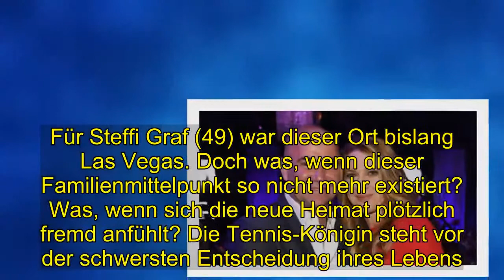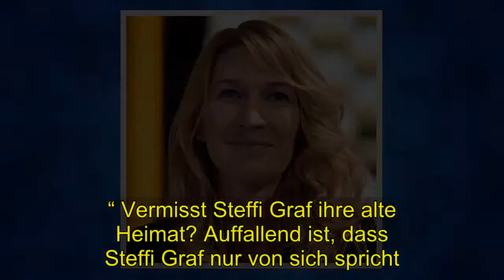Shocking | Steffi Graf: Radikaler Entschluss! Diese Entscheidung ändert alles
Steffi Graf: Radikaler Entschluss! Diese Entscheidung ändert alles    Ihre beiden Kinder werden flügge, und auch Ehemann Andre Agassi ständig unterwegs. Kehrt Steffi Graf nun etwa zurück nach Deutschland?    Heimat ist dort, wo deine Liebsten sind. Für Steffi Graf (49) war dieser Ort bislang Las Vegas. Doch was, wenn dieser Familienmittelpunkt so nicht mehr existiert? Was, wenn sich die neue Heimat plötzlich fremd anfühlt? Die Tennis-Königin steht vor der schwersten Entscheidung ihres Lebens. Knapp 9000 Kilometer hat Steffi von Las Vegas nach Hamburg zurückgelegt – und das trotz Erkältung. Die Sportlerin besuchte ihre Stiftung „Children for Tomorrow“, die traumatisierten Flüchtlingskindern hilft. Inzwischen ist sie alle drei Monate an der Elbe: „Ich suche immer die Gelegenheit, nach Deutschland zu kommen und die Zeit mit allen zu genießen.“ Vermisst Steffi Graf ihre alte Heimat? Auffallend ist, dass Steffi Graf nur von sich spricht. Die Ehe mit Andre Agassi (48) ist gezeichnet durch seine Tennistrainerjobs, durch die er ständig unterwegs ist. Sie dagegen fliegt oft allein über den Teich. Was hält sie denn auch noch in den USA? Ihre Kinder sind so gut wie flügge. „Man kann schon absehen, wie es sein könnte, wenn sie die Schule abgeschlossen haben und ihren neuen Weg suchen“, schildert sie. Jaden Gil (17) hat gerade seinen Führerschein gemacht, startet im Baseball durch. Seine Schwester Jaz Elle (15) will ins Model-Business. Wenn die Kids ausziehen, bleibt Steffi zurück.   Die Bühlerin ist ein Familienmensch. Sie hat ihren Bruder Michael (47) zu sich nach Nevada geholt, genau wie Mama Heidi (77). Kehrt sie nach Deutschland zurück, würden beide sicherlich mitkommen. Steffi: „Ich bin mit Hamburg sehr vertraut, habe Freunde hier, die ich schon sehr lange kenne. Hamburg und die Stiftung sind Teil meines Lebens geworden.“ Es ist ihr neues Gefühl von Heimat.